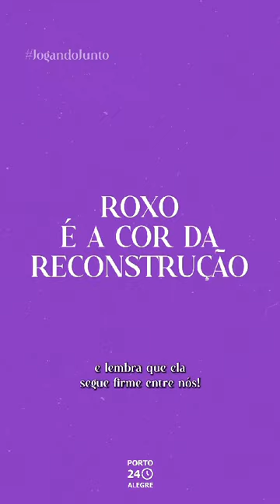Dupla Gre-nal juntos pelo Rio Grande do Sul.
Em um momento delicado, mostramos nossa grandeza. Vamos jogar juntos pela reconstrução.